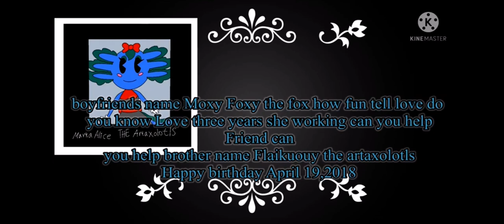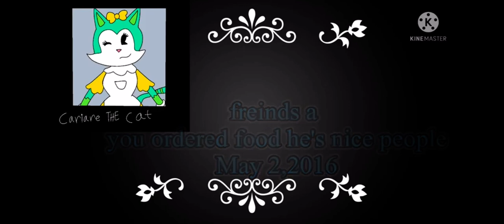Cartoon naw name - 2021